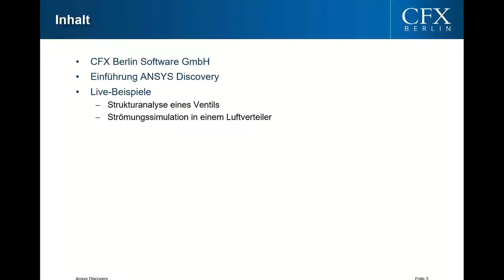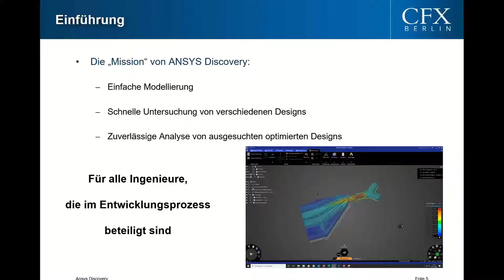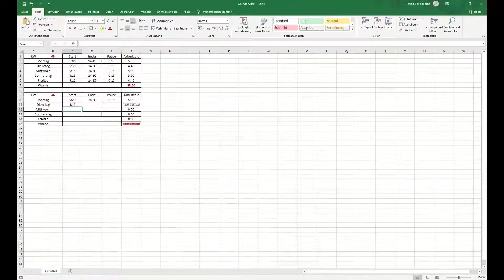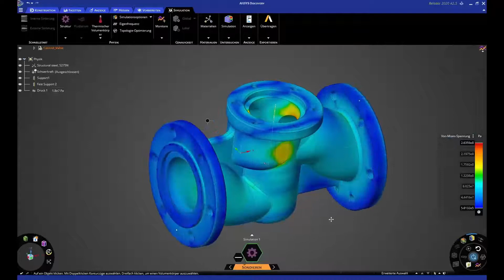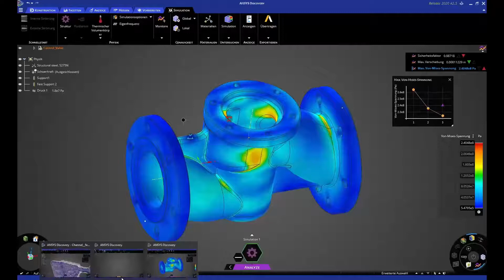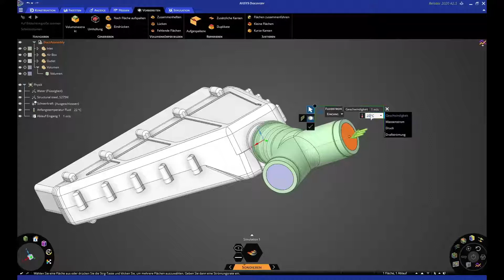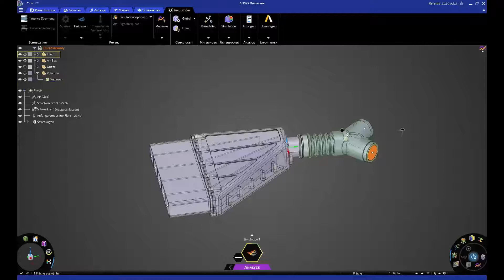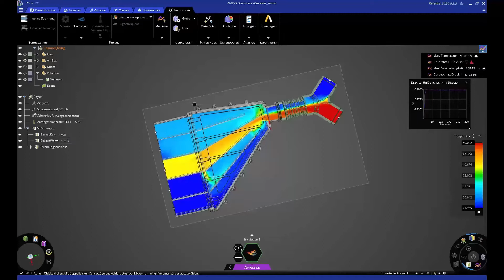CFX Berlin-Video: Webinar Recording Ansys Discovery Nov 2020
This video is a webinar recording of CFX Berlin and shows the new Ansys Discovery which was released by Ansys, Inc. in summer 2020. The video is in German and shows the capabilities of Ansys Discovery regarding structural analysis as well as a fluid flow analysis.